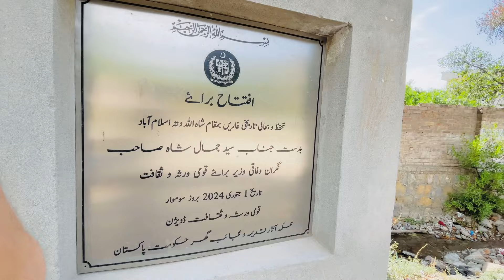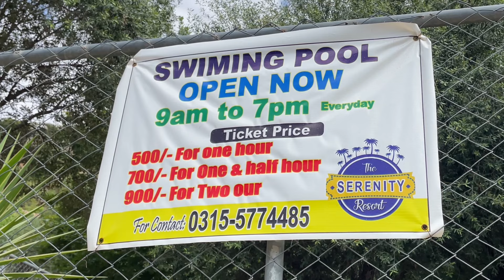WELCOME TO NEW VELOG😍 | swimming pool | mazy swimming K😳